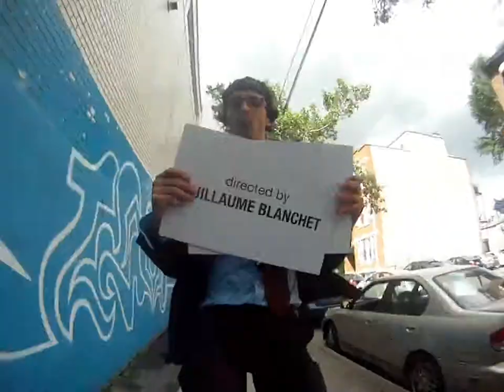The Man Who Lived On His BIKE